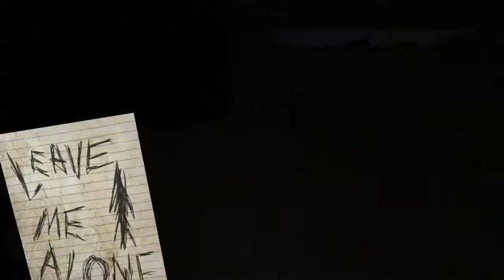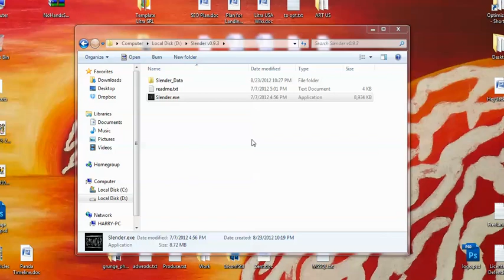Hai sa ne Jucam Slender